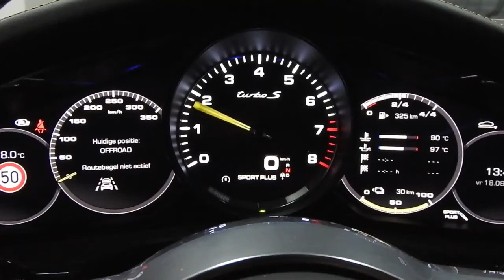Porsche Panamera 971 4.0T S E-Hybrid tuning. Techart exhaust system with decat, catless downpipes.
Deze Porsche Panamera (971) voorzien van catless/decat downpipes. De combinatie van zowel het Techart uitlaatsysteem als de downpipes zorgen voor dit eindresultaat tijdens het revven.